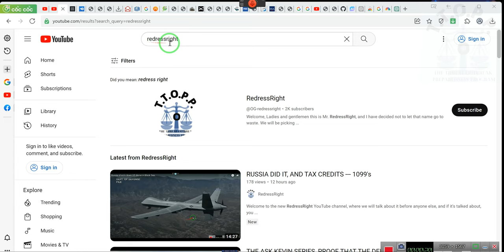This Is What Happens When People Don't Listen!!!!!!!